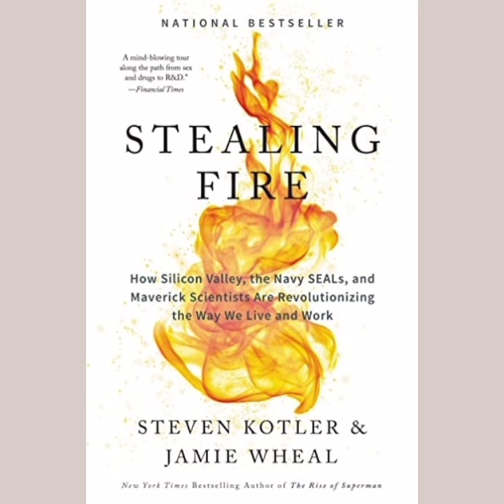Stealing Fire [AUDIOBOOK] - Chapter Nine - Burning Down the House. (11/13)